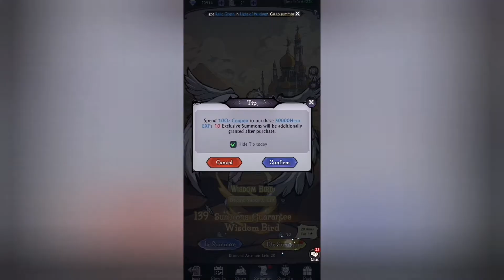[Tales of Grimm] อีเว้นใหม่ Light of Wisdom กับการต้อนรับน้องใหม่ Wisdom Bird (ลาก่อยเซอเพนติน่า)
Details:  อีเว้นใหม่ Light of Wisdom มีอะไรบ้าง และต้อนรับตัวละครน้องใหม่ Wisdom Bird (ลาก่อยน้องเซอเพนติน่า 555)
-ทางผู้จัดทำวิดิโอ เป็นผู้จัดทำ-เรียบเรียง-และตัดต่อด้วยตนเอง
-ขอขอบคุณทุกท่านที่เข้ามาชมครับ ทางผมจะพยายามทำเนื้อหา และพัฒนาการทำวิดิโอต่อไป  อย่างไรก็ดี รบกวนกดไลค์ กดแชร์ให้เพื่อนๆ เพื่อเป็นกำลังใจให้ผู้จัดทำวิดิโอนะครับ :)

หรือ หากต้องการสนับสนุนการทำช่องของเรา เพื่อนๆสามารถโอนเงินไปที่

Credit for music: [Thanks the artist for wonderful music]
1)Video Game Soldier by Twin Musicom
Video Game Soldiers โดย Twin Musicom ได้รับอนุญาตภายใต้ใบอนุญาต ครีเอทีฟคอมมอนส์แบบระบุแหล่งที่มา 4.0
2)First Dream by Brian Bolger